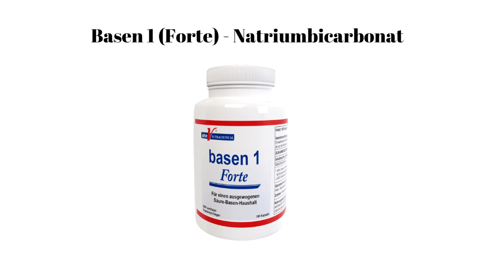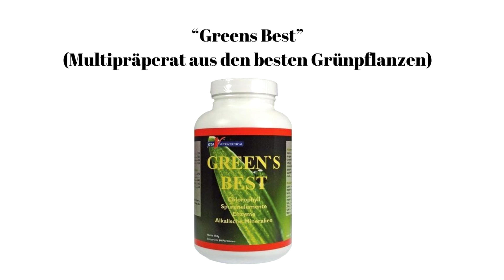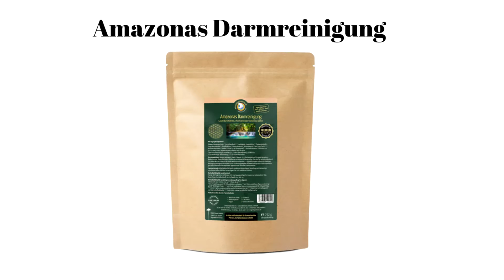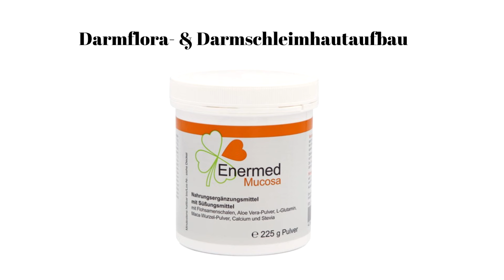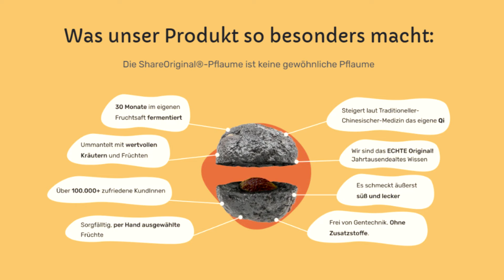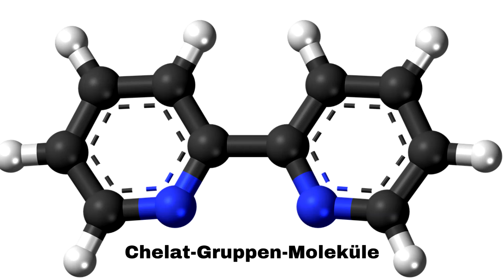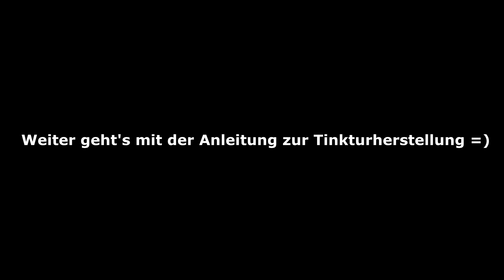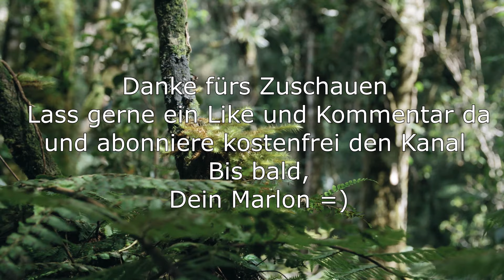DETOX: 5 effektive WEGE deinen Körper zu ENTGIFTEN und NACHHALTIG dein IMMUNSYSTEM zu stärken 🌿💚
In diesem Video bekommst du einen allumfassenden Überblick zum Thema Detox/Entgiftung und verschiedene Möglichkeiten das für dich effektiv und richtig umzusetzen. Ich stelle dir verschiedene Möglichkeiten vor wie du dein Giftstoff-Status ermitteln kannst und du bekommst ein paar Informationen zum Thema Darm, Mikrobiom, Parasiten und Schwermetalle zum Anfang. Ab circa Minute 10:20 in diesem Video geht es los mit den einzelnen Kur-Optionen, über Inhaltsstoffe der einzelnen Kuren und wie du sie umsetzen kannst ggf. auch kombinieren und was die Unterschiede sind. Ganz am Ende zeige ich dir wie du ganz einfach deine eigene Bärlauch-Tinktur herstellen kannst. Viel Spaß beim Zuschauen und viel Gesundheit und Glück wünsche ich dir,
Dein Marlon 🙋‍♂️

🌿 Die 5 besten Detox-Kur-Optionen für deine Gesundheit 🌿

➡️ 1. Die Reset-Kur (Kurratgeber) (Statt 9,90€ jetzt bis 30.03.24 KOSTENFREI + Coaching/Begleitung 50% Osterrabattaktion bis 30.03.24)

👉 Wenn am Gruppencoaching interessiert bist melde dich gerne bei mir und buche dir ein Gespräch mit mir (kostenfrei)

➡️ 2. Die Parasitenkur von Regenbogenkreis

➡️  5. Bärlauchtinktur (von BioPure):  wird morgen nachgereicht
Koriandertinktur (von BioPure): wird morgen nachgereicht

💚 Weitere Produkte für die Gesundheit und wichtige  Links 💚

Ich freue mich das du deine Gesundheits- & Heilreise angehst und ich dich mit meinen Inhalten inspirieren kann!

👉 Folge mir auch gerne auf Instagram wenn du gezielt interessiert bist dein Wohlfühlgewicht zu erreichen und das mit ganzheitlichen Ansätzen um gesund Abzunehmen

Danke an "SEOM", dem Künstler in meinem Intro
Songtitel: "Licht"

SPENDENKONTO:

Bank: Solarisbank
Kontoinhaber: Marlon Fann
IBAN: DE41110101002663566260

In Dankbarkeit und Liebe,
Dein Marlon